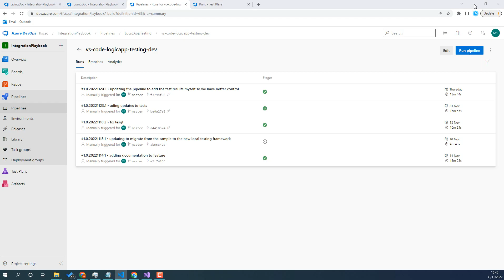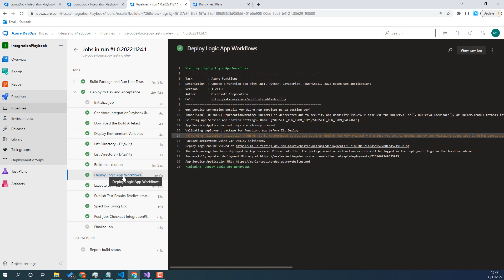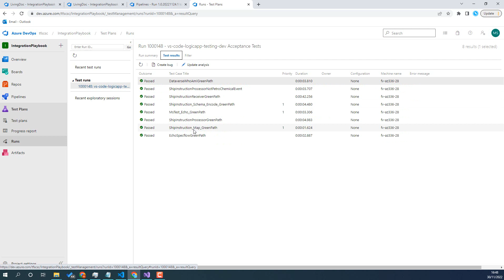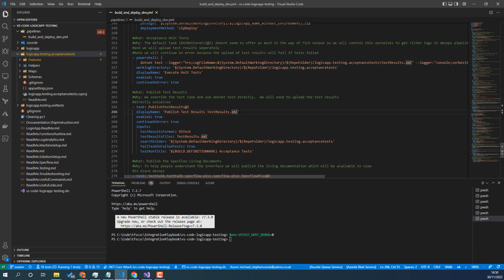Azure Acceptance Tests in DevOps Pipeline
This video will show how to run the acceptance tests within a devops pipeline which will test the workflow when it is deployed to logic apps in azure